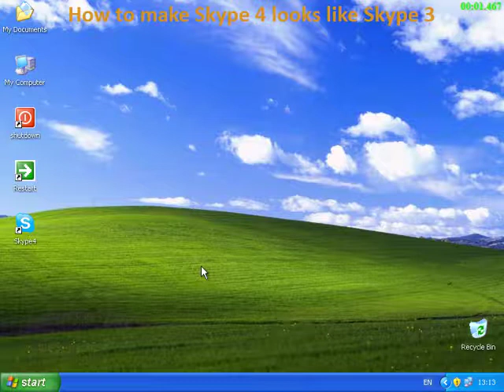How to make Skype 4 and 5 to look like Skype 3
How to make Skype 4 to separate contacts and chat window like Skype 3